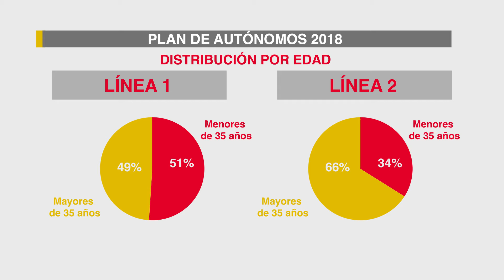Plan de Autónomos 2018